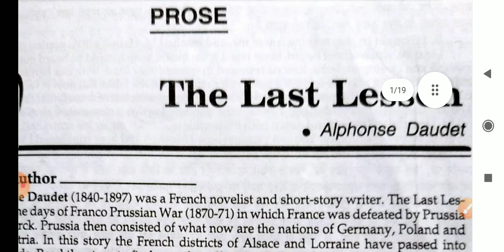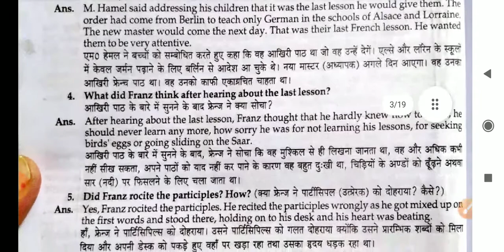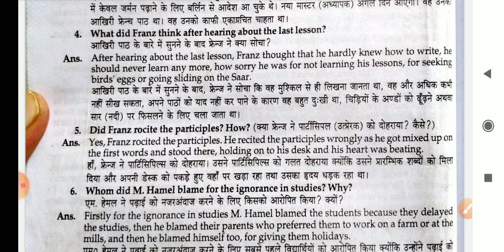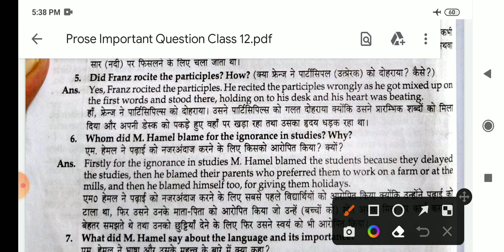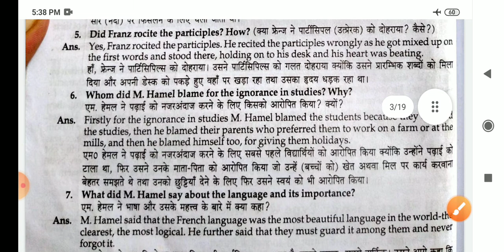The Last Lesson Important Question Answer Class 12 UP Board | the last lesson short question answer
the last lesson important question answer
class 12 UP Board important question answer
important question answer the last lesson class 12 UP Board
UP Board class 12 English important question answer
English important question answer class 12 UP Board
the last lesson class 12 short question answer
the last lesson most important question answer class 12 UP Board 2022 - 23
2022 23 english important question answer class 12 UP Board